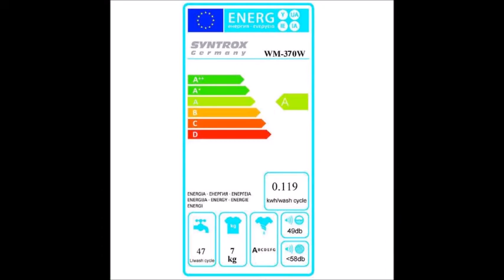Syntrox WM 370W 7 Kg Waschmaschine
Syntrox WM-370W 7 Kg Waschmaschine Schleuder + Pumpe
7 Kg Mini-Waschmaschine mit Schleuder und Timer mit 350 Watt - tolle Maschine für die Wäsche
Syntrox Germany überrascht immer wieder mit tollen Produkten für den Haushalt und die Küche. Auch mit der Mini Waschmaschine Chef Cleaner mit 350 Watt Leistung und einer einstellbaren Schleuderfunktion von 0 bis 3 Minuten wurde die hohe Qualität bewiesen. Duftend frische Wäsche und vor allem ein Plus an Sauberkeit bringt die 7 Kg Waschmaschine von Syntrox Germany mit sich. Die kleine Waschmaschine ist sehr modern gestaltet und bietet viele Extras. Für kleine Familien ist diese hochmoderne und praktische Waschmaschine optimal geeignet.